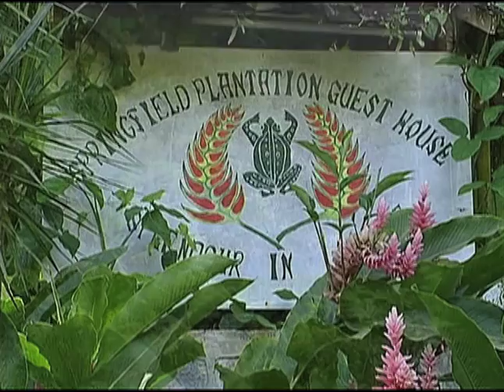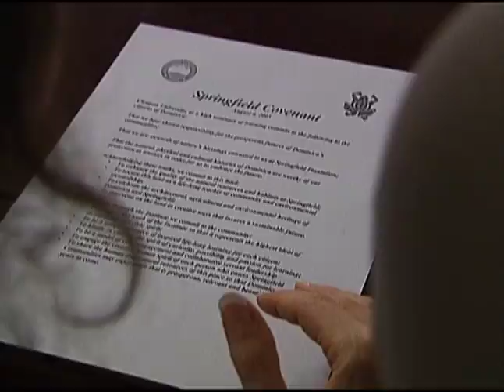Dominica (ATREC) Promotional Video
The Archbold Tropical Research and Education Center (ATREC) is a 198-acre (79 ha) tract of rainforest and agricultural land managed by a Dominican not-for-profit organization in partnership with Clemson University and an international consortium of universities. The Center, located in the Commonwealth of Dominica, West Indies, was created in 1989 by a gift to Clemson from the late conservationist and philanthropist John D. Archbold.

It was his vision that international students and researchers work with Dominican citizens to address pressing land use concerns. The Archbold Tropical Research and Education Center enables us to study the entire spectrum of ecological, economic, and social factors that influence human relationships with tropical ecosystems.